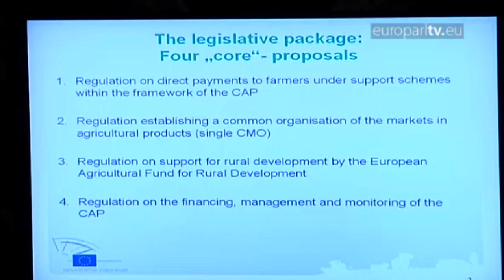Wspólna polityka rolna UE po 2013 roku - dlaCiebie.tv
Obecnie w Parlamencie Europejskim toczą się rozmowy w sprawie Wspólnej Polityki Rolnej po roku 2013. Dla rolnictwa państw członkowskich, zapisy tam zawarte będą miały ogromne znaczenie. Poza faktem ustalenia poziomu dopłat bezpośrednich do rolnictwa wprowadzane będą nowe formy wspierania tego sektora oraz nowe wytyczne dotyczące jego przyszłego rozwoju.